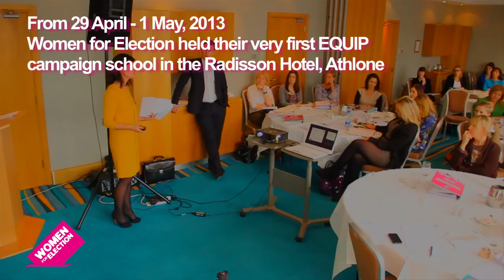Liadh Ni Riada | Women For Election | EQUIP Campaign School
From 29 April - 1 May, 2013 Women For Election held their very first EQUIP campaign school in the Radisson Hotel Athlone.
Thug LIADH NI RIADA (Sinn Féin), ceann de na rannpháirtithe, a smaointe maidir le WOMEN FOR ELECTION agus a rannpháirtithe eile sa scoil fheactas